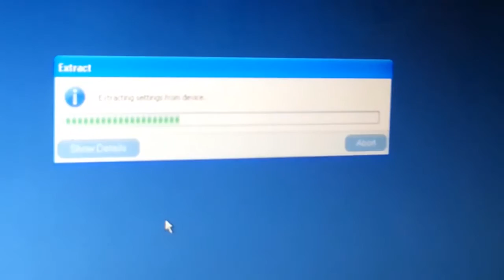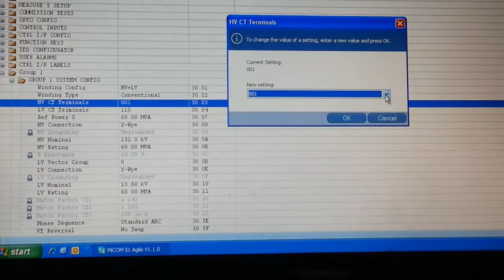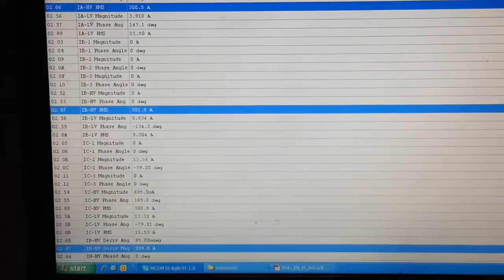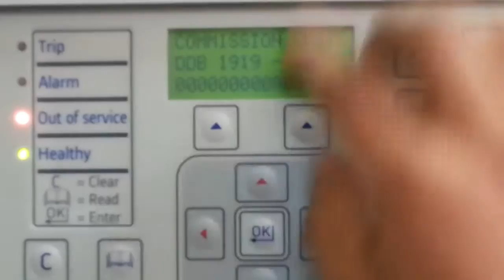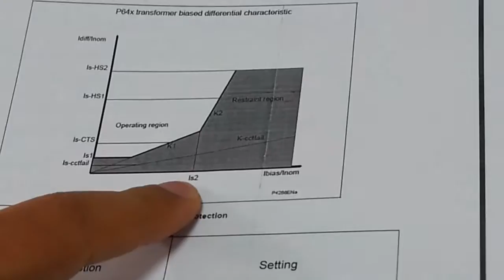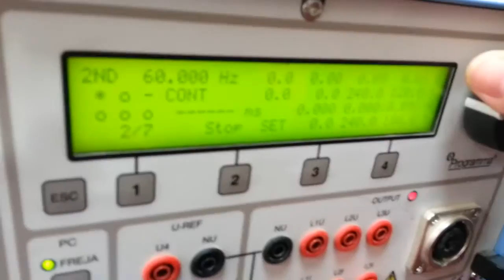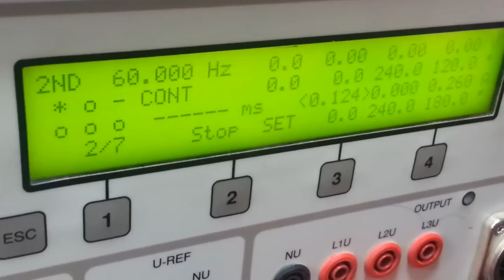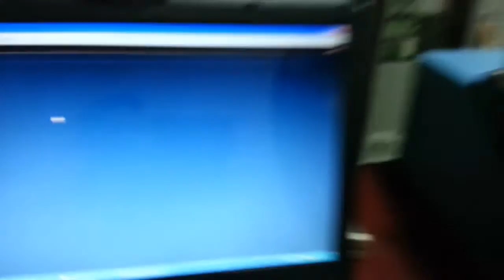P643 TESTING Eng. Abdelmaged Elkholy